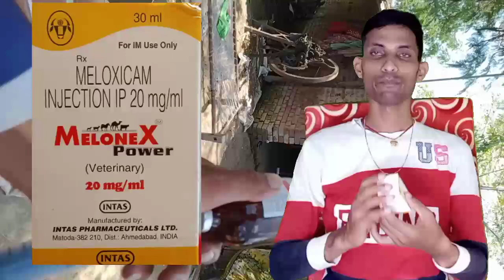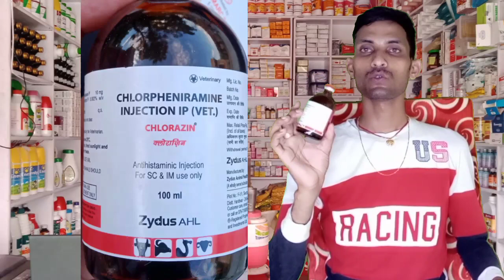पशु का जर कैसे निकाले जिससे इंफेक्शन नही हो जर कैसे निकाले गाय का पलेसेंटा कैसे निकाले बच्चेदानी का